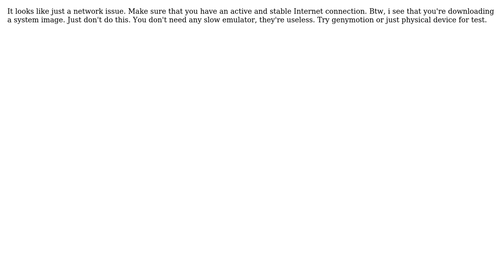Android studio does not start; Tries to download Android SDK tools rev 24.1.2 and fails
With thanks & praise to God, and with thanks to the many people who have made this project possible! | Content (except music & images) licensed under CC BY-SA | Music | Images & others | With thanks to user Zeshan Abdullah user RehanZahoor user asozcan and the Stack Exchange Network Trademarks are property of their respective owners. You are responsible for your own actions.